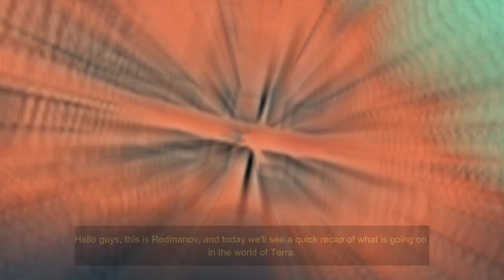Terran Wars Recap!